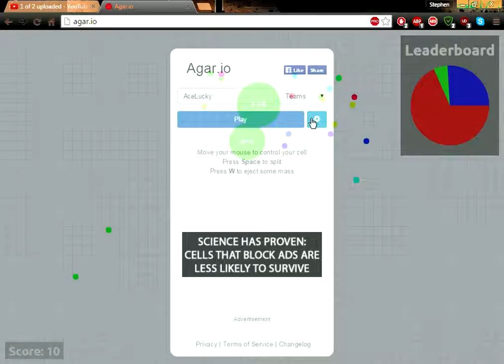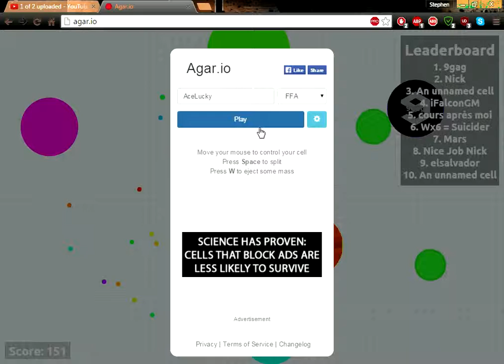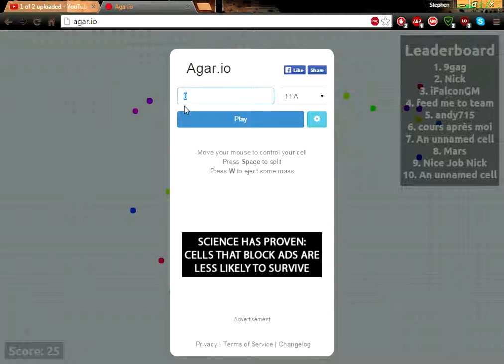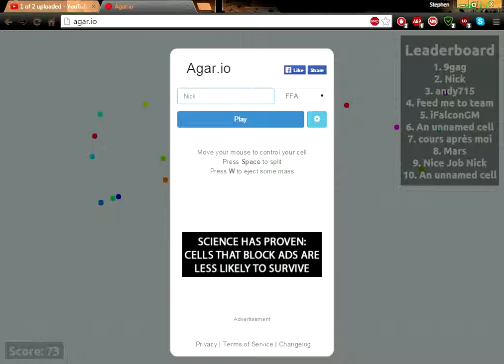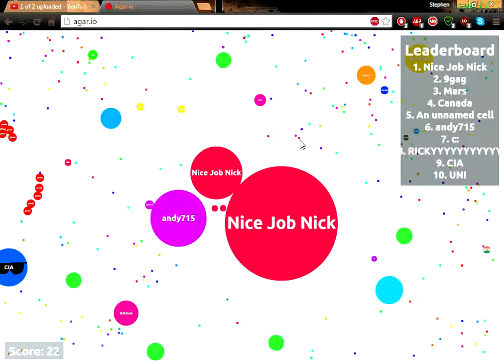AceLucky Plays Agar.io! Episode 0: Pilot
I don't know if you guys want me to try to start this new series of this game. Leave the comments down below if you want me to start this series or no, your opinion matters to me.